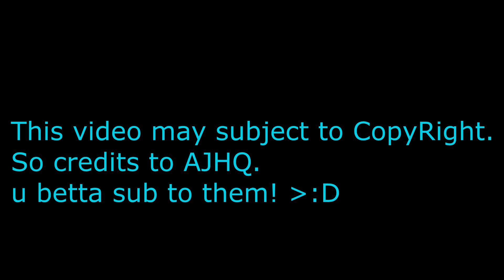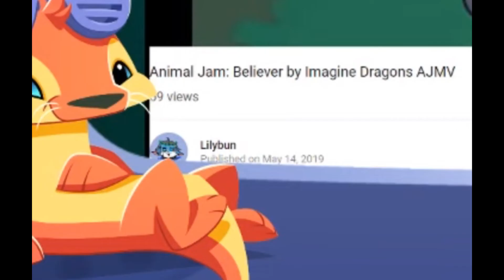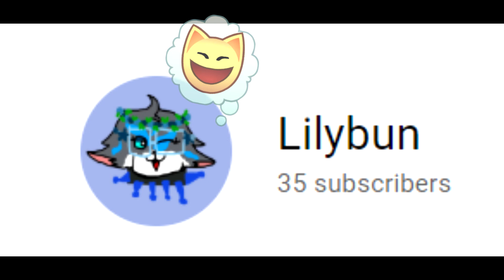Animal Jam PC: OML WHAT DID AJHQ SEND ME BECAUSE OF MY AJMV?!?!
Hey Lilies! WHAT DID AJHQ SEND ME BECAUSE OF MY AJMV?!?!
WOW I CRIED WHEN I SAW IT!!! WATCH TO FIND OUT WHAT I GOT!!
ENJOY LILIES!!!